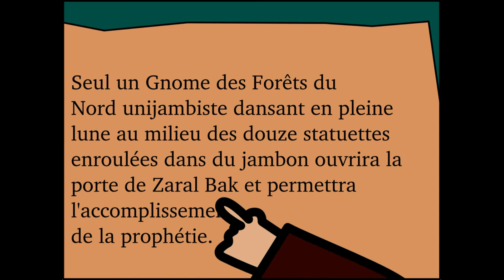Le donjon de Naheulbeuk en BD - Epsiode 1 / NahølbøkkBorgen - Episode 1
FR: Voilà enfin, comme promis, le premier épisode du donjon de Naheulbeuk en version BD, avec quelques petits animations en plus. En tout à peu près 250 images.

Lisez aussi la BD, ainsi que plein d'autres BDs sur mon
Vous pouvez télécharger les deux versions de l'épisode sur le site de penofchaos

NO: Første episode i Nahølbøkkserien. Pass på at bildetekstene er aktivert for å få norskoversettelse.
Nahølbøkk er opprinnelig et fransk hørespill skapt av John alias penofchaos Lang som parodiserer klassiske rollespill. Hørespillet handle altså om en gruppe eventyrere som ikke er helt "som de andre".
Her har laget til tegninger som blir vist samtidig med det opprinnelige lydsporet. Selve tegneserien jeg lagde (og mange flere) kan leses på nettsiden min